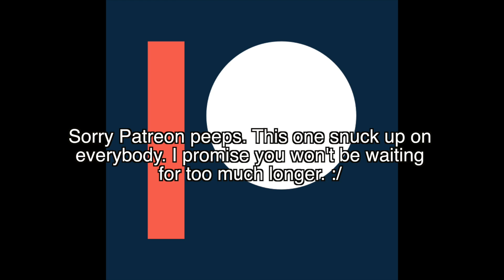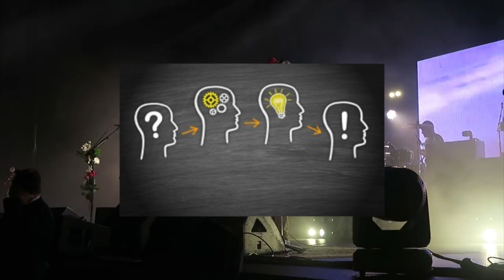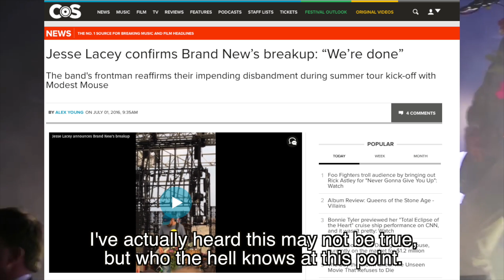QUICKIES!: Brand New - "Science Fiction"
Brand New decided to SURPRISE US with their first new album in over 8 years.

Cheeky fucks. Was it worth the wait?